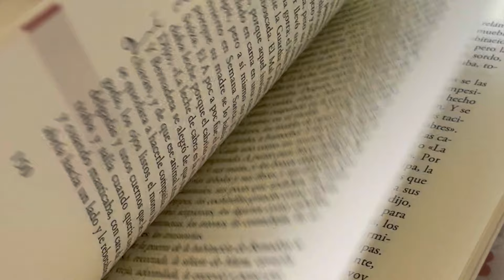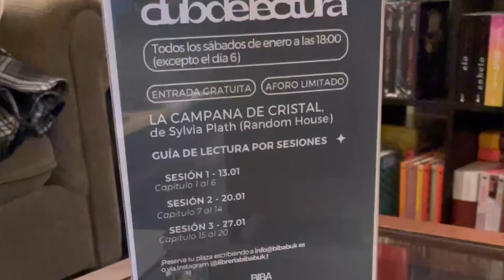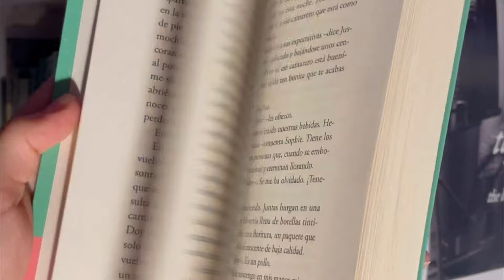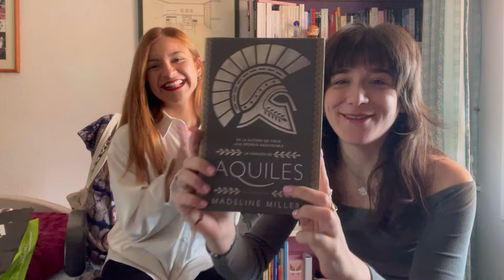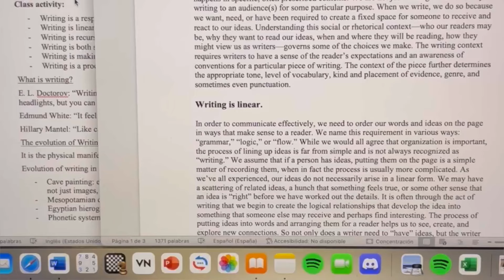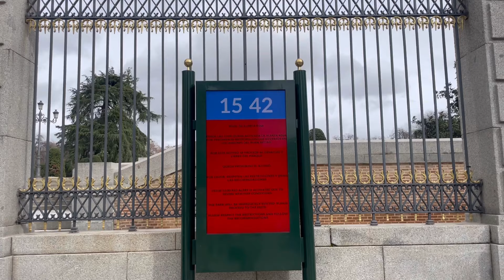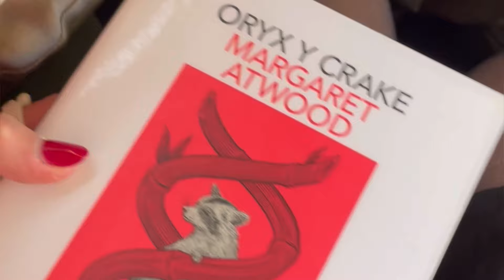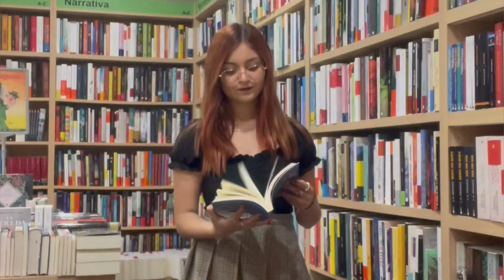está esto todavía permitido?